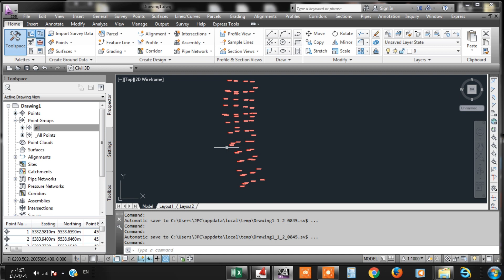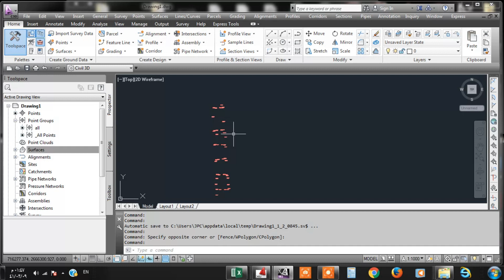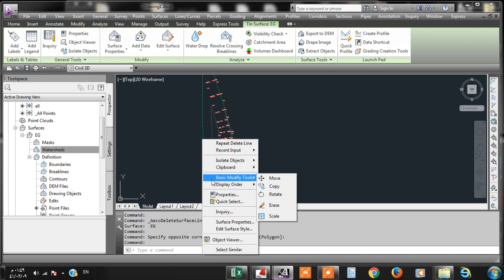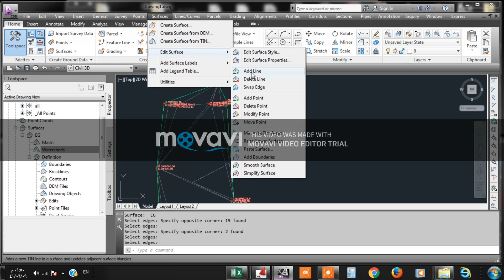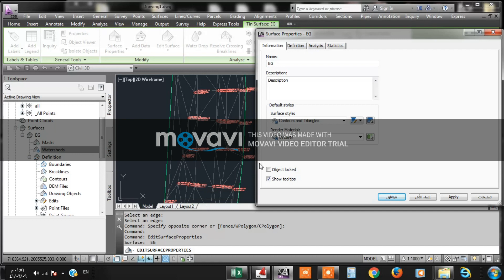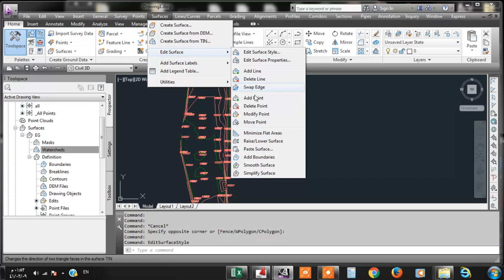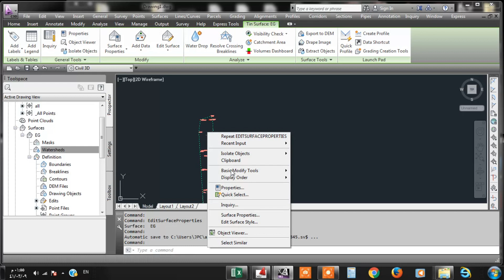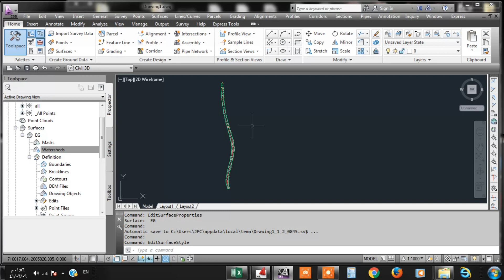Auto Cad civil3d Malayalam Latest Version Part 3 SURFACE CREATING AND COUNTOURE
മലയാളത്തിൽ ആദ്യമായി..